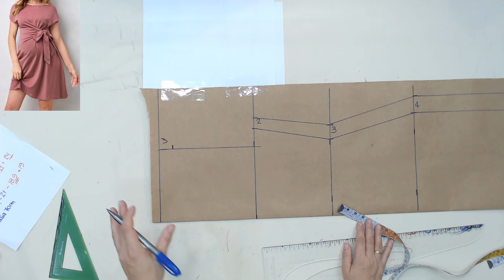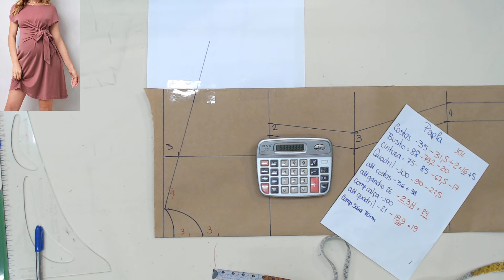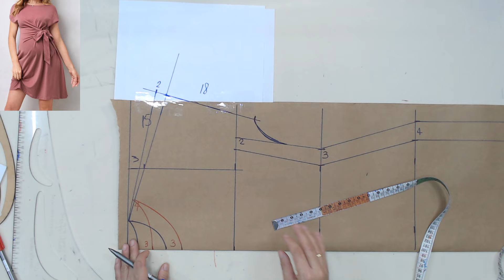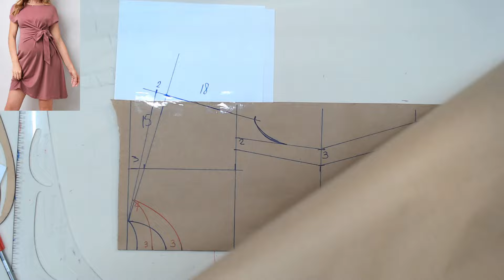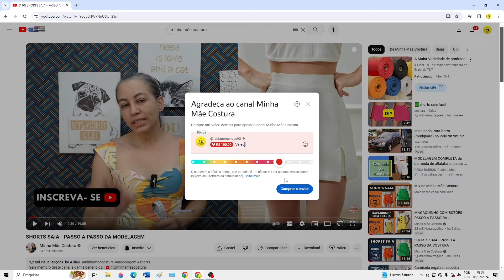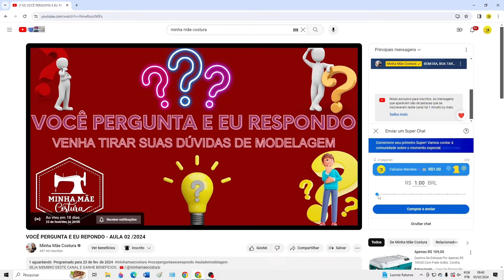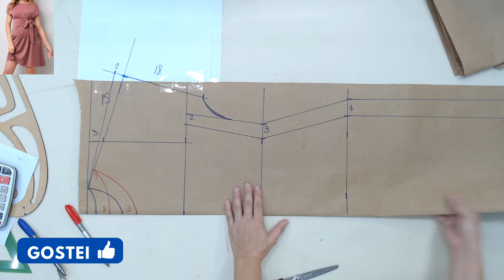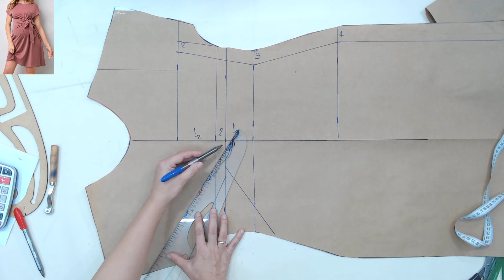VESTIDO COM AMARRAÇÃO NA CINTURA PARA GESTANTE - PASSO A PASSO DA MODELAGEM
Olá, nesse vídeo ensino a modelar um vestido com amarração na cintura para gestante sem complicação usando sua medida.

Você vai aprender como tirar sua medida e passar ela para o papel criando seu próprio molde de vestido.

list=PLjFaqWqrL3YpKGHGhuXjoJaYfKzpNUljE